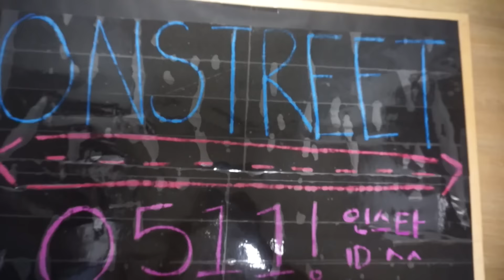[Cooking #16] How to cook Omelette | Masarap ang buhay! (Mukbang)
- Korean Stich makes Korean omelette by following youtube.
- It actually turned out very good you guys should try!
- This one is like watching a standing comedy!
- And also catch us this sunday live 10PM korean standard time, we gona try teaching Korean!